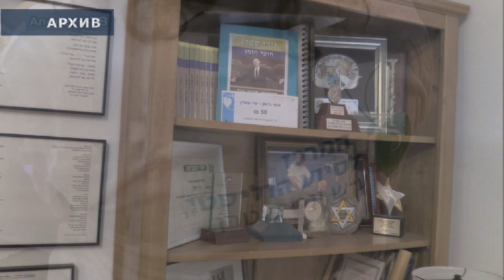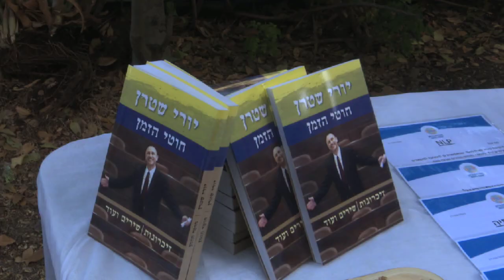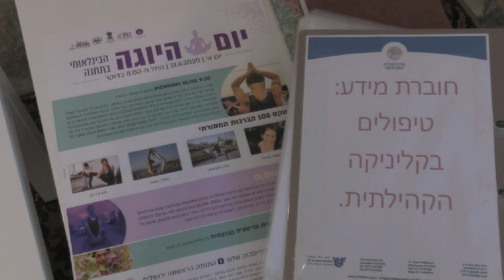Новый Дом Юрия Штерна